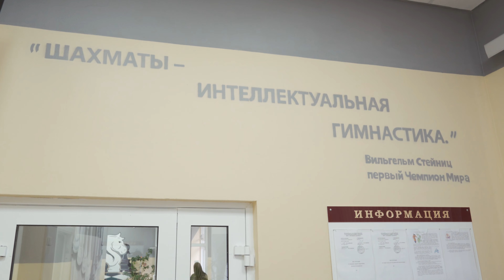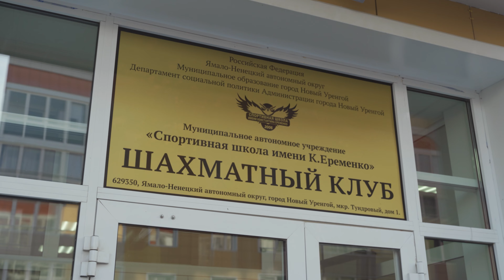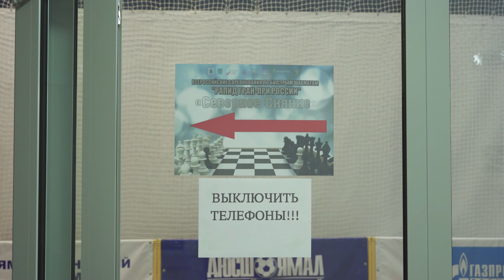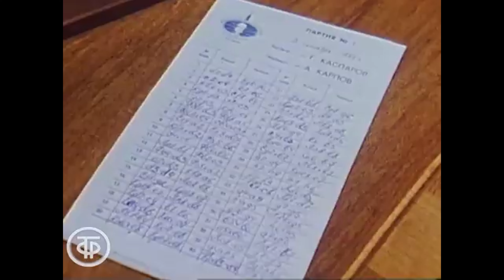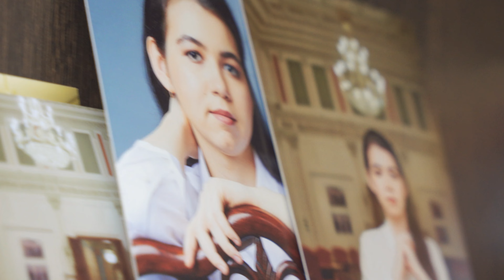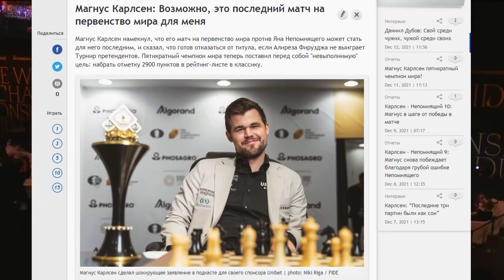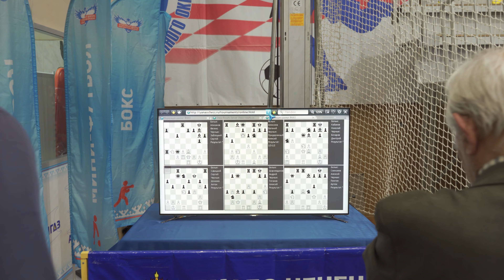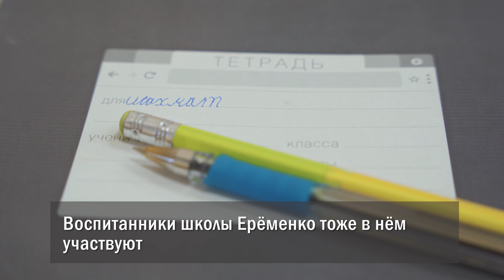Закалённые: битва разумов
Почему в Новом Уренгое так любят шахматы? Как обхитрить соперников, заработать деньги собственным умом, что такое шахматный допинг? Узнаете в новом выпуске "Закалённых", который мы сняли в спортшколе им. К. Ерёменко